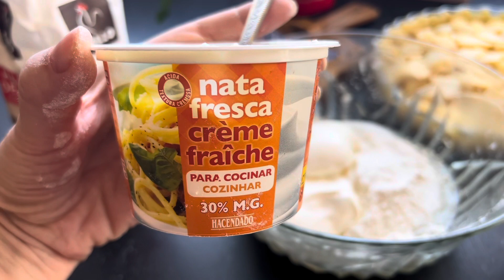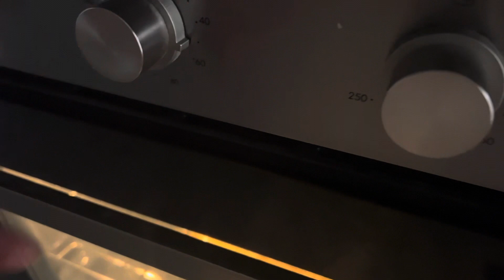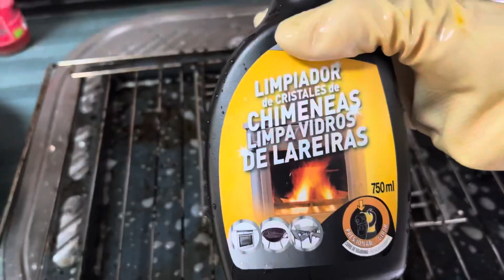Самый вкусный ПИРОГ из яблок | Чистим духовку | Лайфхак Lifehack | Влог Vlog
🍎Тесто:
- сметана 0,5 стакана.
🍎Начинка:
- ваниль
🍎Замесить тесто. Распределить в форму, сделать бортики. С Нарезать яблоки, тонкими пластинками.
Выложить на тесто.
• Сделать заливку, залить яблоки.
• В духовку на 45-50 минут на 180 градусов.